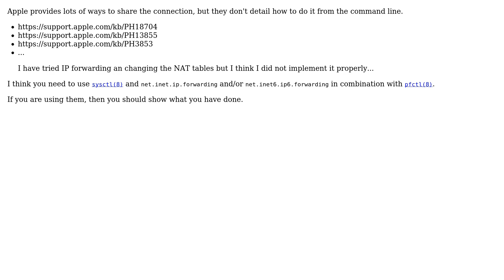Mac as a wifi hotspot using 802.1x auth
With thanks & praise to God, and with thanks to the many people who have made this project possible! | Content (except music & images) licensed under CC BY-SA | Music | Images & others | With thanks to user Sambuddha Basu user jww and the Stack Exchange Network Trademarks are property of their respective owners. You are responsible for your own actions.